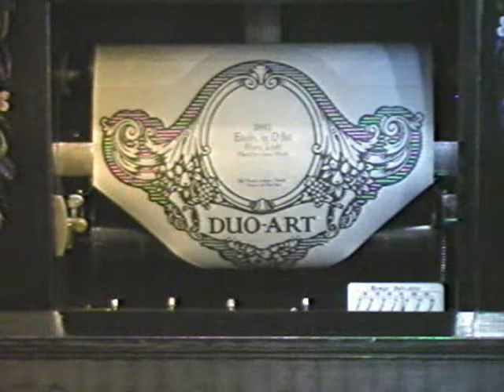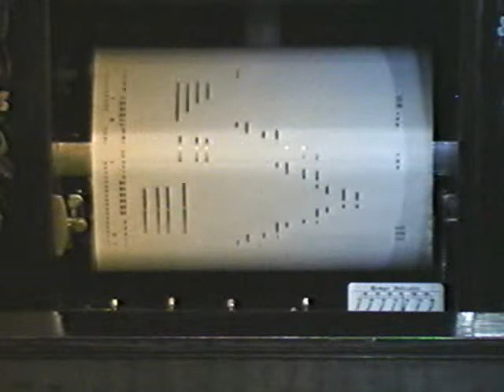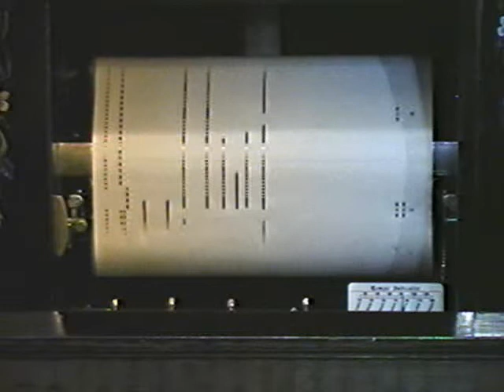Etude in D Flat Franz Liszt.wmv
Duo Art Pianola Playing The Etude in D Flat (Franz Liszt) Played by Herma Menth (Un Sospiro)